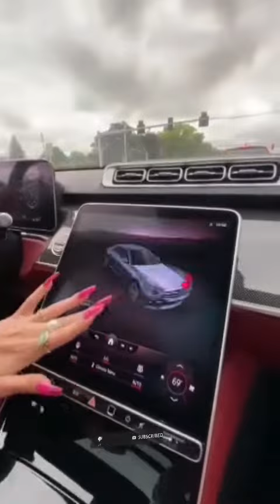Inside the 2021 MercedesBenz S 580 😱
Black Monstar ❤️ Lumborghini Force volvo car @lumborghini
Huracan STO reveal and Sound test

We make these videos to educate others in a motivational/inspirational form. If any owners of the content clips would like us to remove their video, we will do so as soon as possible.

- It is scientificaly proven that people buy from people they see a lot. It´s about the personal brand. People like you are spending fortunes on advertisements. Our videos get hundreds of thousands views every month. You can sell stuff more easily because of the social